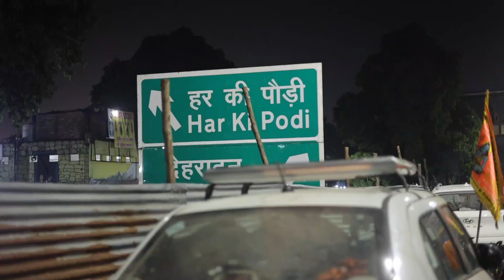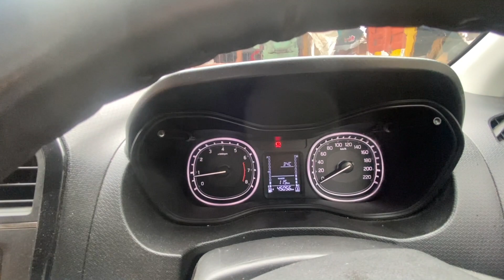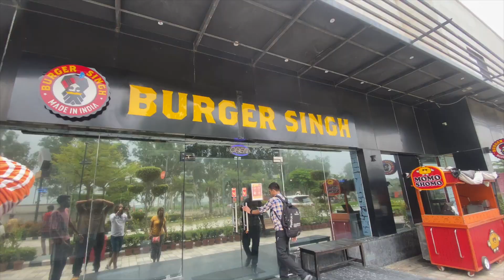Bholenath - NAMO NAMO SHANKARA - Video Song - kawad Yatra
Hey Guys,